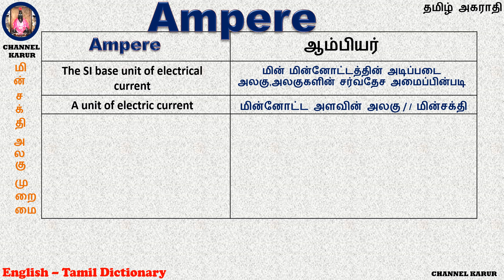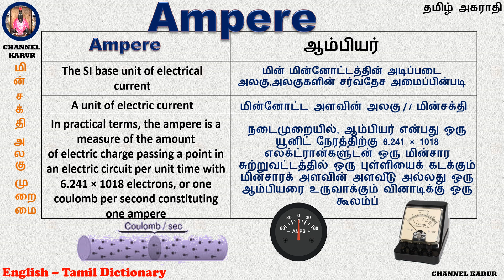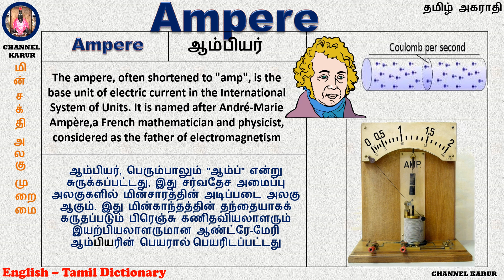Amphere Meaning in Tamil / English-English-Tamil / CHANNEL KARUR